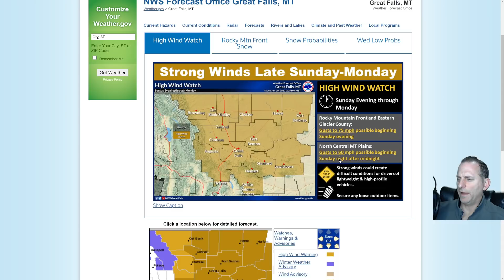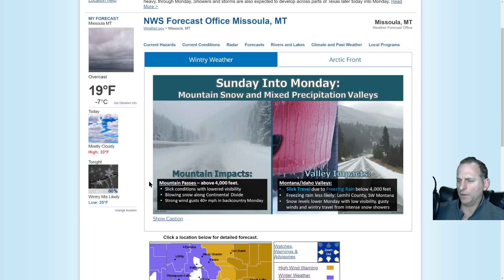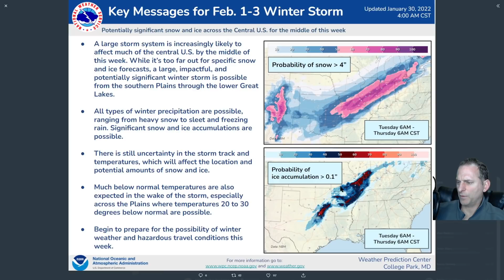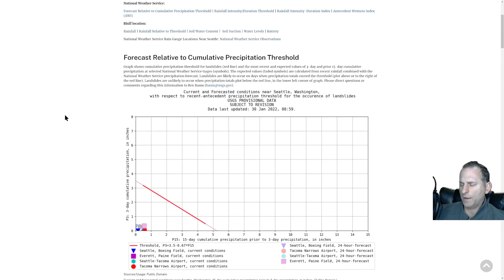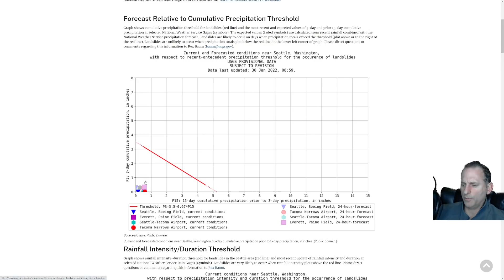Convergence Zone lightning? Hvy Mt Snow?!?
Convergence zone activity Mon/Tue, heavy mountain snow, power westerlies downt the strait of Juan De Fuca,  arctic air all the way to Texas!